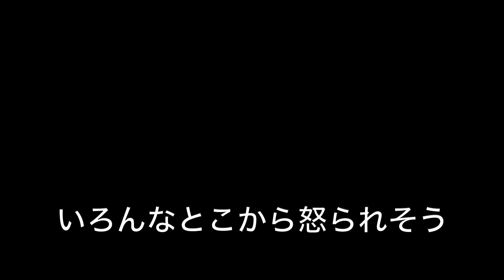超話題の鹿のゲームがヤバすぎる deeeer simulator